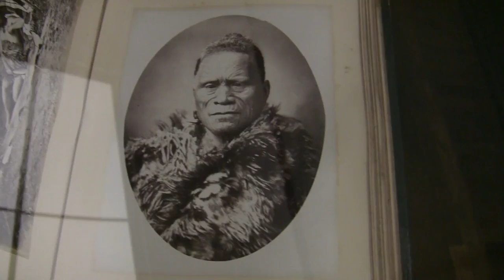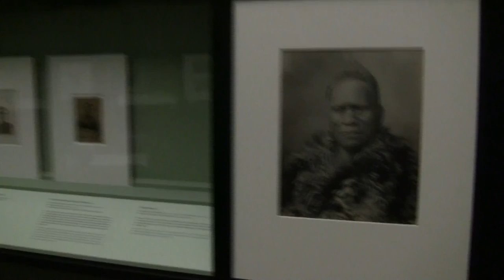Gottfried Lindauer: Die Māori Portraits: Ausstellung in der Alten Nationalgalerie, Berlin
Impressions of the exhibition: "Gottfried Lindauer: The Māori Portraits" from 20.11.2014 to 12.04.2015 at the Old National Gallery, Berlin... read more in German:

Impressionen der Ausstellung: "Gottfried Lindauer: Die Māori Portraits" vom 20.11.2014 bis 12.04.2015 in der Alten Nationalgalerie, Berlin.

Wo die schönen Tattoos herkommen: Der Salonmaler Lindauer wanderte 1874 nach Neuseeland aus und porträtierte dort führende Maori-Persönlichkeiten. Diese faszinierenden Culture-Clash-Dokumente zeigt die Alte Nationalgalerie erstmals in Europa.